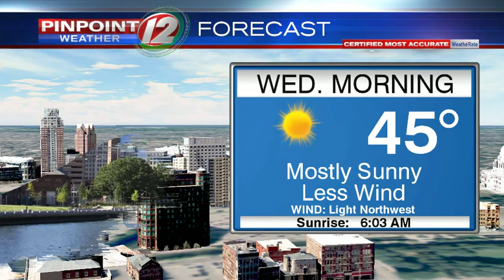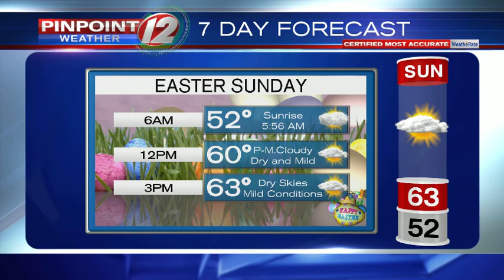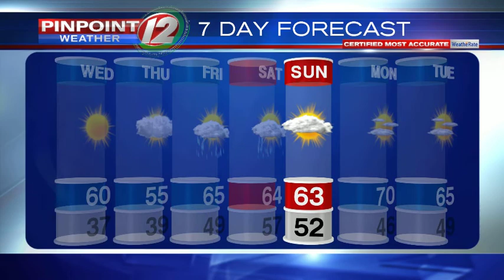WEATHER NOW: Sunny Nice Wednesday